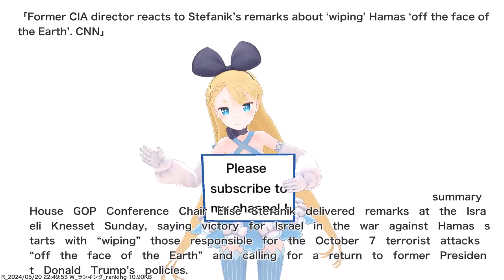Former CIA director reacts to Stefanik’s remarks about ‘wiping’ Hamas ‘off the face of the...